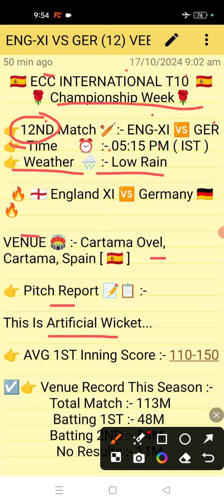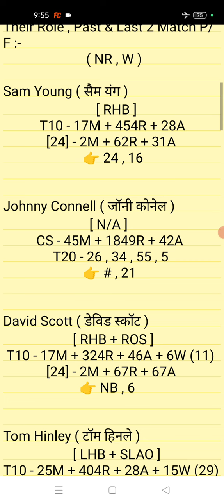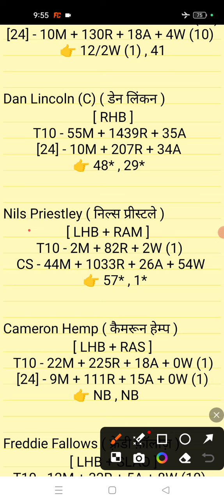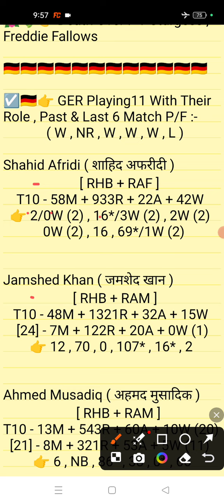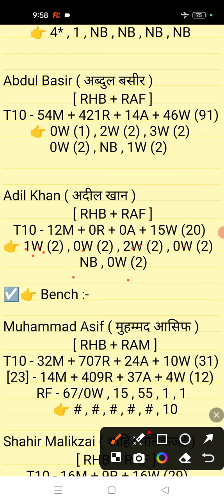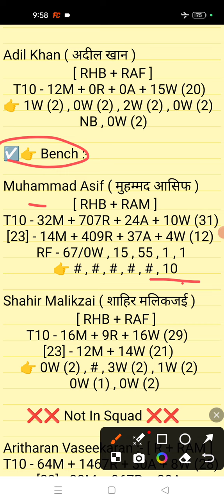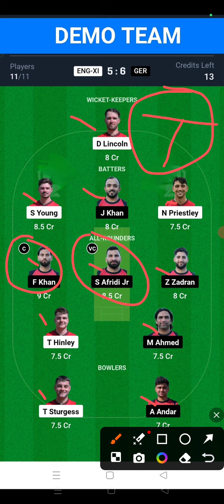Eng vs ger Dream11 || Eng vs ger Dream11 prediction || Eng vs ger 12nd Match